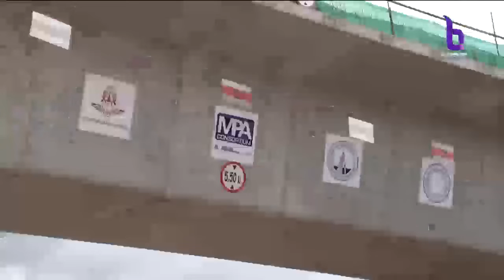'สบน.'ยืนยันกำหนดเพดานหนี้สาธารณะต่อจีดีพีที่ร้อยละ 60 ตามหลักสากล ประมาณการปี62 อยู่ร้อยละ43.3